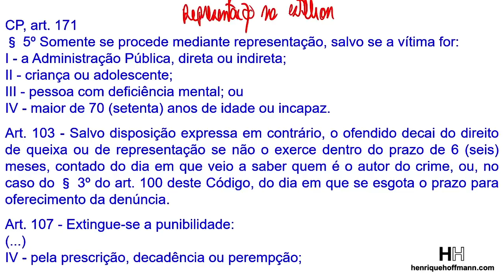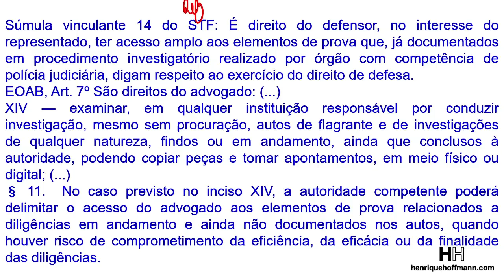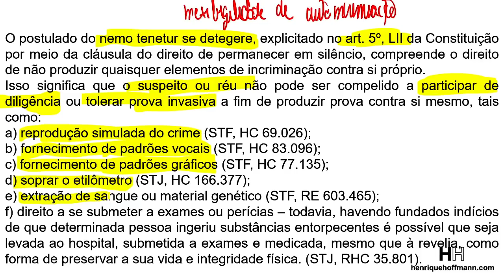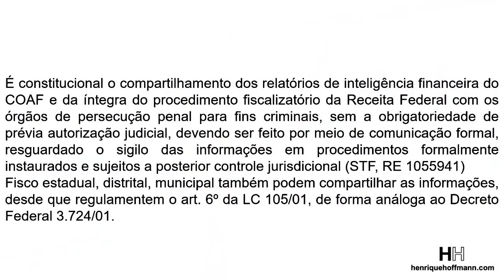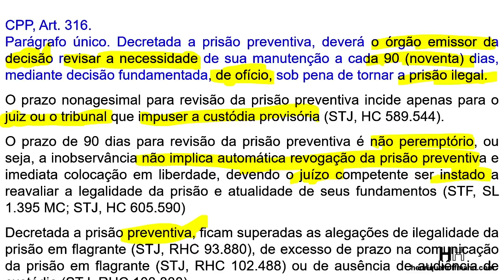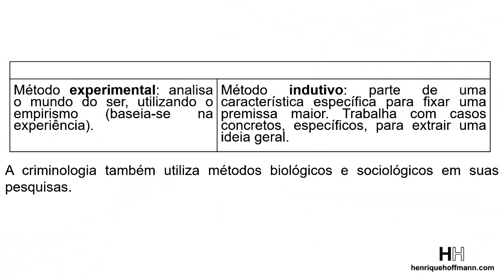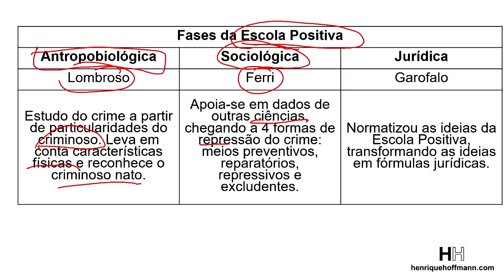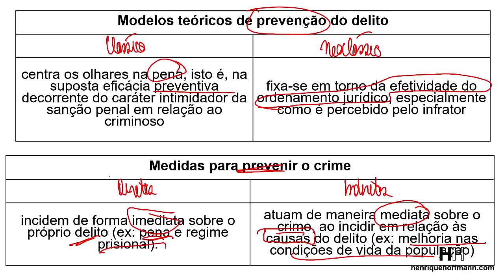PRÉ-PROVA DELEGADO FEDERAL com o Del. HENRIQUE HOFFMANN , eleito o MELHOR DEL. de POLÍCIA DO BRASIL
⚫  SUPER AULA DE REVISÃO PRÉ-PROVA de DELEGADO FEDERAL com o Dr. HENRIQUE HOFFMANN, eleito o MELHOR Delegado de Polícia do Brasil.
O DR.HOFFMANN vai abordar os principais pontos a revisar nesta véspera de prova. Fica ligado e não perde nenhuma questão!